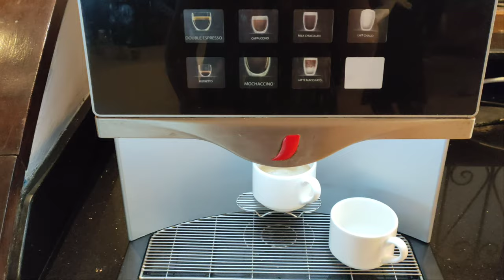🇲🇦 🏖️ Hotel Labranda Atlas Amadil Beach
🏖️🌞🌊 فلوق أكادير | 🇲🇦🧚🏻‍♀️✨ A Day In My Life

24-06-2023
Part 1 : 00:01
Part 2 : 01:00

تتميز مدينة أكادير بشواطئها الرملية الخلابة على المحيط الأطلسي ومنتجعاتها السياحية الفاخرة. تضم المدينة قلعة إزداغن التاريخية والحديقة البوتانيكية الشهيرة التي تضم مجموعة متنوعة من النباتات المحلية والعالمية. كما تشتهر أكادير بسوقها التقليدي الذي يعرض منتجات محلية متنوعة كالمواد الغذائية والحرف اليدوية. تعد المدينة وجهة رئيسية للسياح بفضل طبيعتها الخلابة والتراث الثقافي الغني.